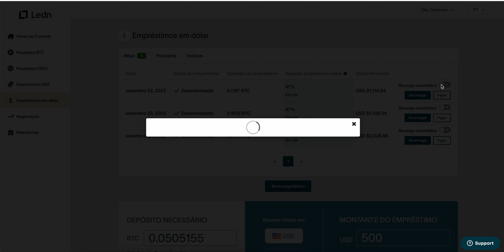Como Ativar A Recarga Automática Em Seus Empréstimos Ledn?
O que é uma Recarga Automática de Garantia do Empréstimo?👀

A recarga automática de Garantia do Empréstimo é uma forma mais simples e intuitiva de recarregar seu(s) endereço(s) de garantia de empréstimo Ledn, eliminando a necessidade de monitorar e gerenciar manualmente o status de seus empréstimos abertos durante os tempos de volatilidade dos preços de Bitcoin.

Quais são as etapas para habilitar a Recarga Automática? 👇

A Recarga Automática pode ser ativada para qualquer empréstimo(s) aberto(s) com um LTV abaixo de 70%, seguindo estas etapas:

2️⃣ Ir para a aba Empréstimos B2X ou Empréstimos em dólar.
3️⃣ Na tabela onde todos os seus empréstimos ativos estão listados ou nos detalhes de um de seus empréstimos, clique para ativar a Recarga Automática.
4️⃣ Concorde com nossos termos e condições, e você está pronto!

Links adicionais:

💻 Para saber mais, leia os artigos da Recarga Automática na nossa Central de Ayuda

Siga Ledn:

x:   / hodlwithledn
in:   / ledn-inc